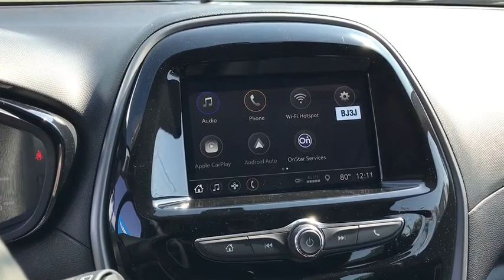2021 Chevrolet Spark Worthington, Columbus, Westerville, Powell, Delaware XX1C700339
Toasted Marshmallow New 2021 Chevrolet Spark available in Worthington, Ohio at Mark Wahlberg Chevrolet of Worthington. Servicing the Westerville, Powell, Delaware area.

700 E. Dublin-Granville Road

Toasted Marshmallow Metallic 2021 Chevrolet Spark LS FWD CVT 1.4L DOHCRecent Arrival! 30/38 City/Highway MPG